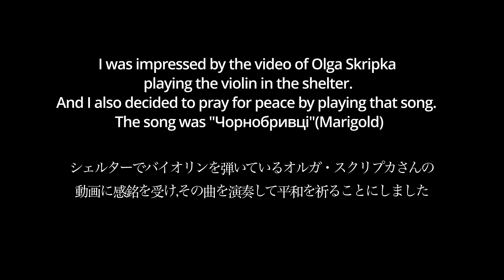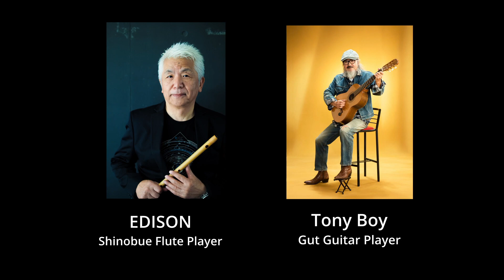Чорнобривці (Marigold) Peace for Ukraine! ウクライナに平和を！EDISON & Tony Boy.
EDISON Watanabe was impressed by the video of Olga Skripka playing the violin in the shelter. And He also decided to pray for peace by playing that song. The song was "Чорнобривці"(Marigold).
He is a traditional instrument Shinobue player in Japan, and He played the song with one of his friends, a guitar player named Tony Boy.

We used Maria Prymachenko's paintings in the video to symbolize peace in Ukraine.
All of our work is non-profit.
シエルターでバイオリンを弾いているオルガ・スクリプカさんの動画に感銘を受け、その曲を演奏して平和を祈ることにしました。 曲は「Чорнобривці」（マリーゴールド）と言いウクライナでは母親を思う有名な歌です。ギタリストのトニー・ボーイと一緒に篠笛を演奏しました。
動画にはウクライナの平和の象徴としてマリア・プリマチェンコさんの絵を使用しました。
私たちの仕事は非営利です。

Japanese traditional Bamboo Flute is played by Edison Watanabe. Tokyo, Japan